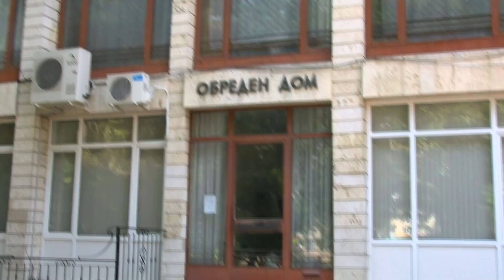Alben i Resmie 2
ELVIS BEDRIDIN  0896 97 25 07  /  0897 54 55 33